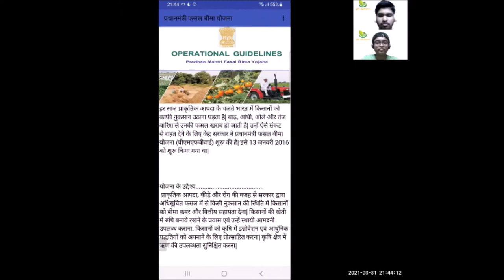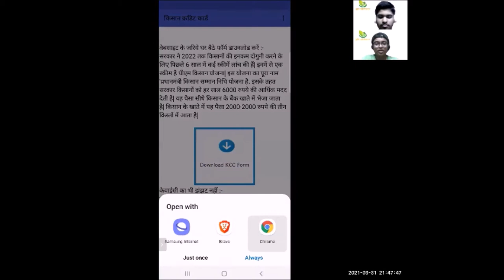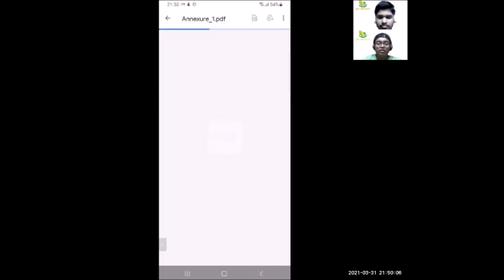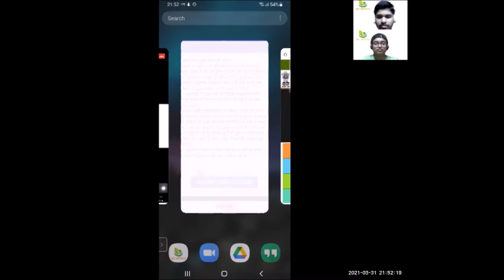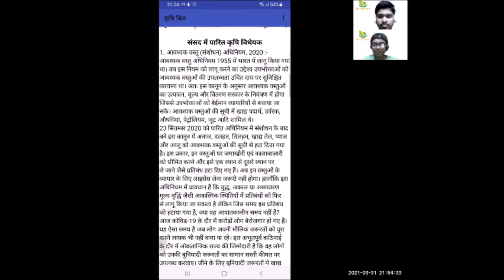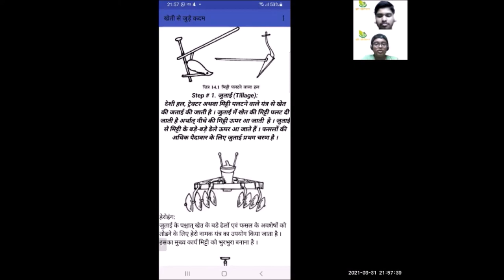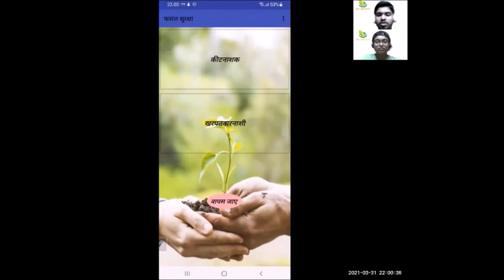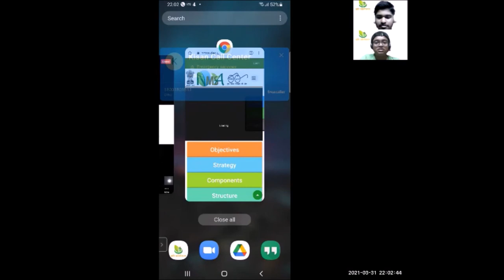Entry For CSIR Innovation Award for School Children-2021 || APP Explanation(krishi Navinikaran)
Team Members :-
(i) Vatsalya Bhadaurya
(ii) Shreyas Tiwari

Our Disclaimer was generated with the help of the Disclaimer Generator.

- is published in good faith and for general information purpose only. Ek Prayaas does not make any warranties about the completeness, reliability and accuracy of this information. Any action you take upon the information you find on this website (Ek Prayaas), is strictly at your own risk. Ek Prayaas will not be liable for any losses and/or damages in connection with the use of our website.

00:00 - Intro
00:34 - PM Fasal Bima Yojna
01:01 - Gramin Bhandaran Yojna
01:27 - Pashu Bima Yojna
01:56 - Rashtriya Krishi Vikas Yojna
02:15 - Kusum Yojna
02:59 - PM Kisan Mandhan Yojna
03:31 - Kisan Credit Card
04:35 - Paranparagat Krishi Vikas Yojna
05:05 - Dairy Entrepreneur Development Scheme
06:01 - PM Krishi Sichai Yojna
06:50 - National Mission For Sustainable Agriculture
07:57 - Rain-fed Area Development Program
08:29 - Soil Health Card
09:00 - National Agriculture Market
09:43 - Krishi Bill
10:31 - Fasalo Ke Prakaar
11:19 - Krishi Padhtitya
12:30 - Kisan Upkaran
12:59 - Kheti Se Jure Kadam
15:19 - Fasal Suraksha
15:43 - Kitnashak
16:16 - Kharpatwarnashi
17:09 - Kisan Helpline Number
17:55 - Ending